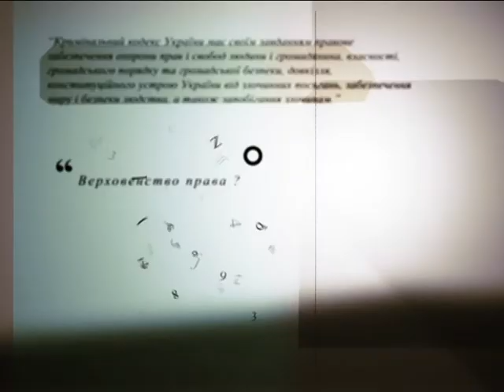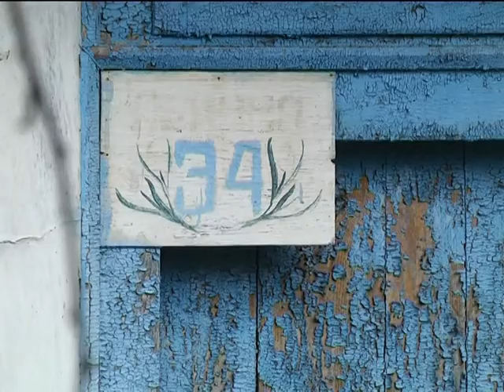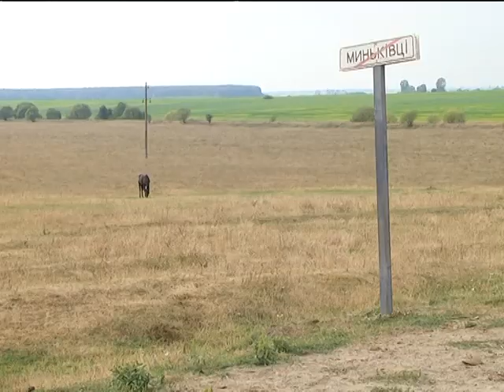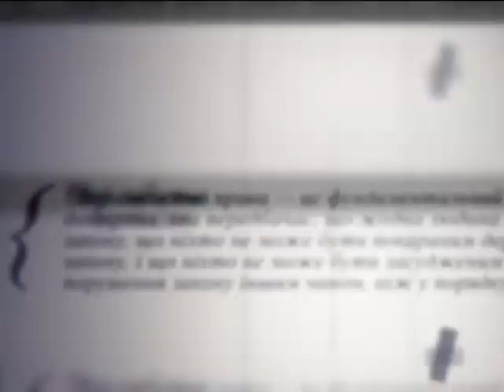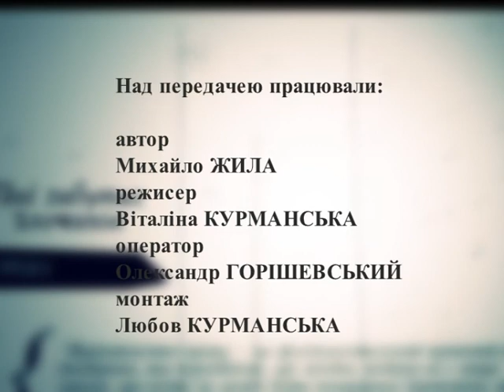Тіні забутих злочинів (Фоміна) 14.09.16